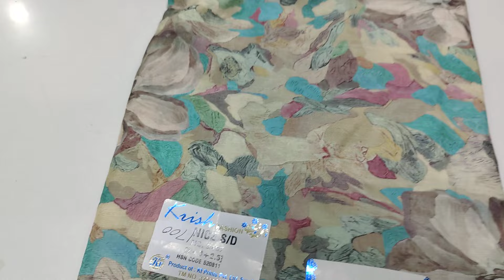अगर आप को new collection चाहिए तो देखो सबसे पहले और अलग 🌹🌹 9050832256(1-2-24)